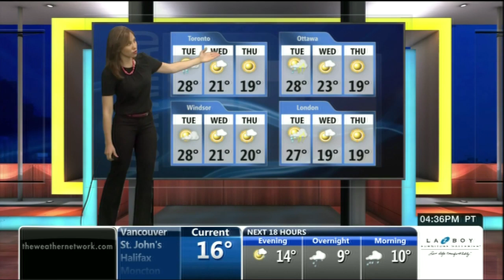TWN NK 05 28 2012 1